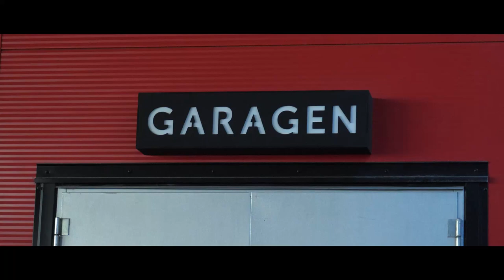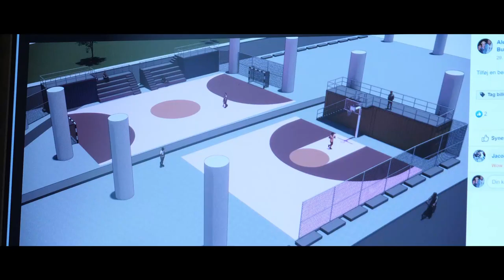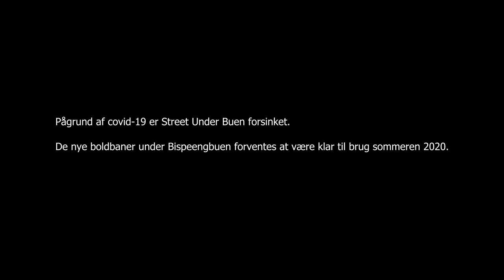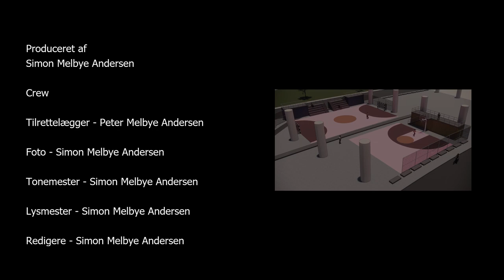Urban 13 - Street Under Buen